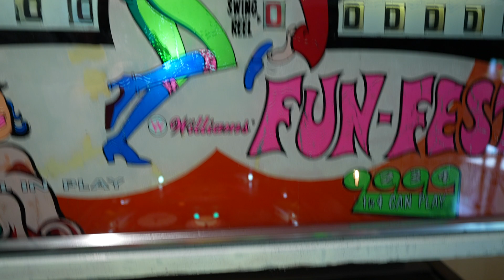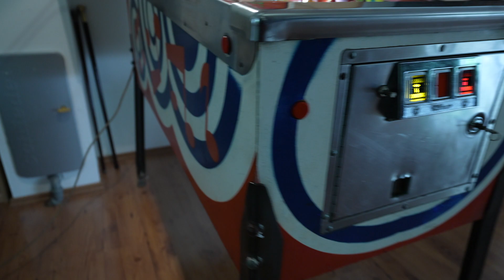#124 Flipper Fun Fest, Gameplay, Williams Pinball Automat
Flipper Fun Fest, Gameplay
Extras: colored LEDs